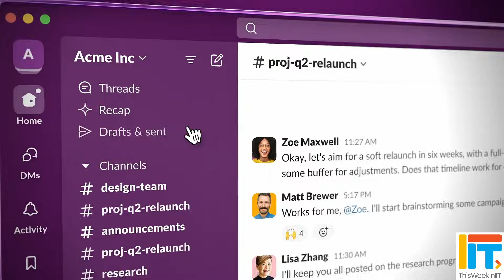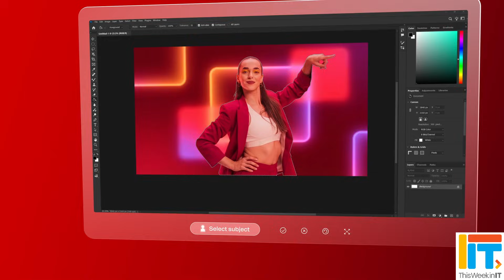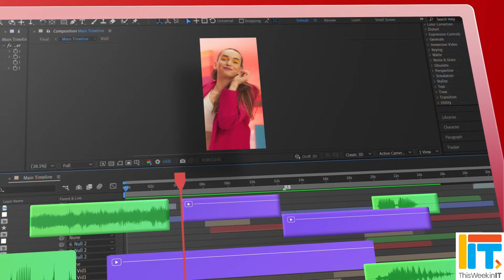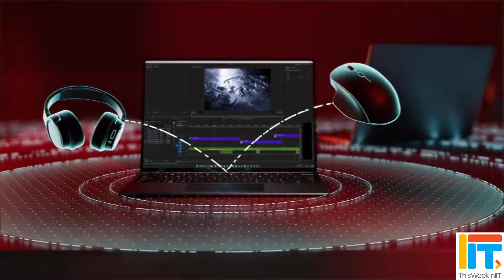Windows 11’s Exclusive Update for AI PCs (and This Week’s Top IT News)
Microsoft is bending its own rules with a special Windows update only for new AI-powered. Plus, Teams is about to start auto-blocking malware and phish by default for everyone, and if you’re migrating from Slack to Teams, Microsoft’s rolling out a new tool to make it seamless.

⌚ Time stamps
00:00 - Start
00:39 - Windows 11 26H1 and Snapdragon X2 Plus
07:43 - New tool for Slack to Teams migrations
09:44 - New default security settings coming to Teams